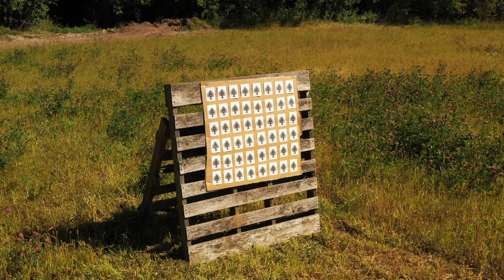King of Point28 Miles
Rush lake .22lr Match 8/31/19